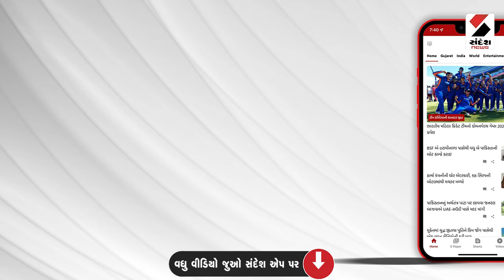Weather Update | રાજ્યના 8 તાલુકાઓમાં 3 ઇંચથી વધુ વરસાદ | Rain | Monsoon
સવારે 6થી 12 વાગ્યા સુધી 242 તાલુકામાં વરસાદ
સૌથી વધુ રાજકોટમાં 6 ઇંચ વરસાદ
લોધિકા, કોટડા સાંગાણીમાં 6 - 6 ઇંચ વરસાદ
કલ્યાણપુરમાં પોણા 5 ઇંચ વરસાદ
જામનગરમાં 4 ઇંચ, ચોટીલામાં પોણા 4 ઇંચ વરસાદ
રાજ્યના 8 તાલુકાઓમાં 3 ઇંચથી વધુ વરસાદ
20 તાલુકાઓમાં 2 ઇંચથી વધુ વરસાદ
42 તાલુકાઓમાં 1 ઇંચથી વધુ વરસાદ